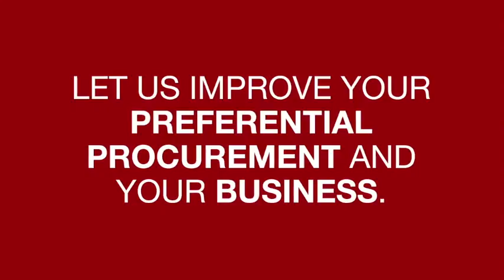Raymond Suttner on: Understanding and defeating State capture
Professor Raymond Suttner speaks to Polity's Sane Dhlamini about understanding and defeating State capture.